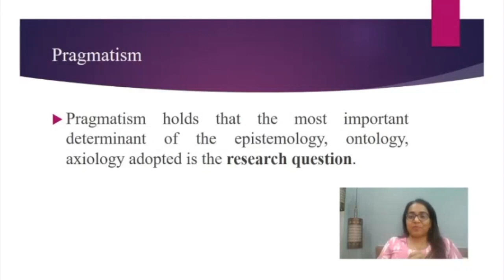Philosophies of Research Design Part 4 (Punjabi)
Dr. Satnam Ubeja